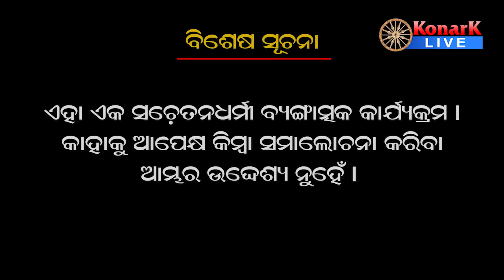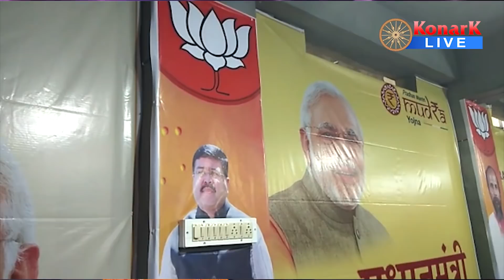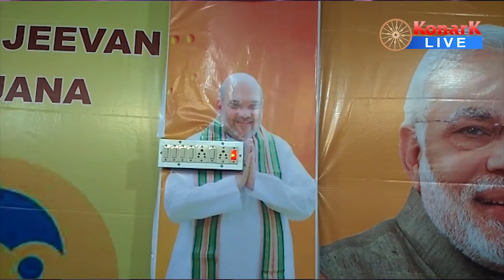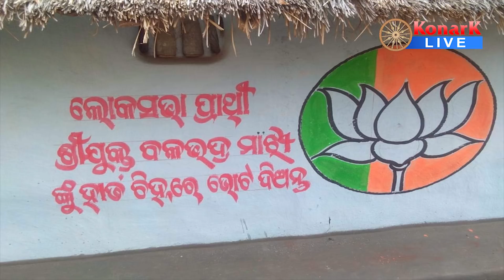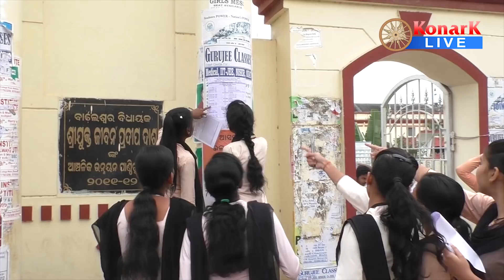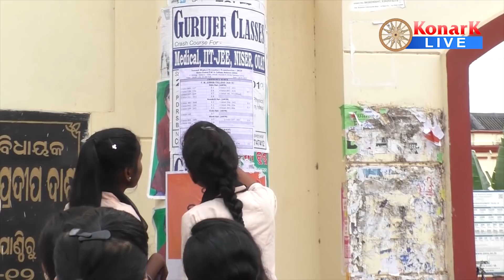NARADA || EPISODE - 4 || KONARK LIVE